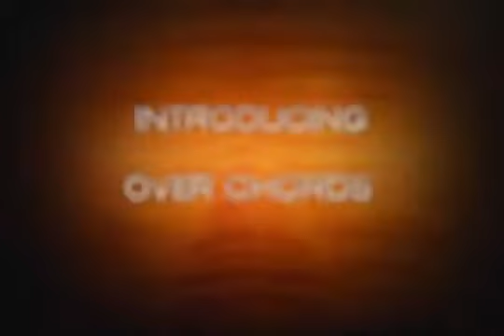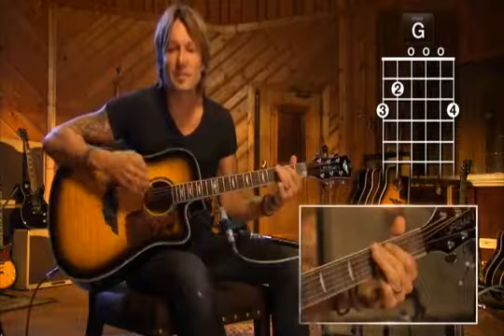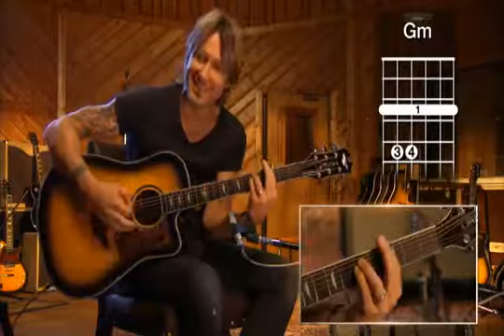Lesson 9 Put You In A Song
Lesson 9 of 30 Songs In 30 Days is Put You In A Song, by Keith Urban himself. I am working on a new weekly show called .

MV Appreciation Breakfast Country Music Hall of Fame Nashville, TN April 10, 2012.

 Click this link to get a FREE video lesson on country strumming and rhythm. Learn five killer country strum .

Keith Urban On Ellen.

The Searchers' cover of this Clovers' song.